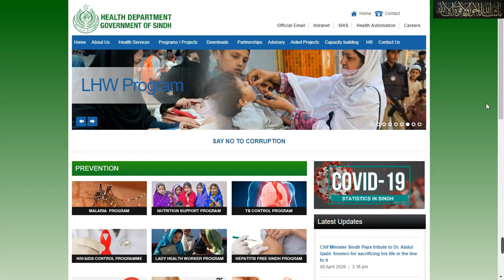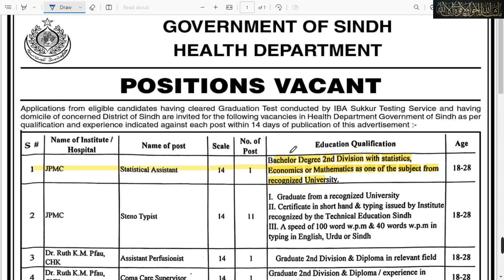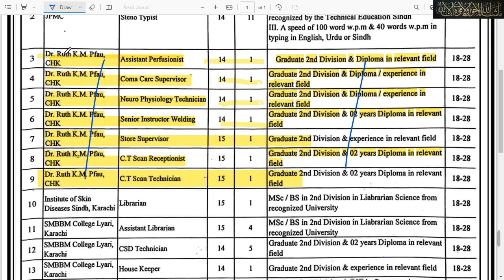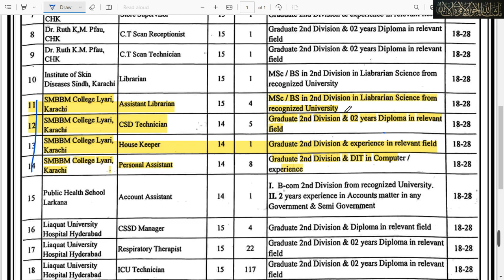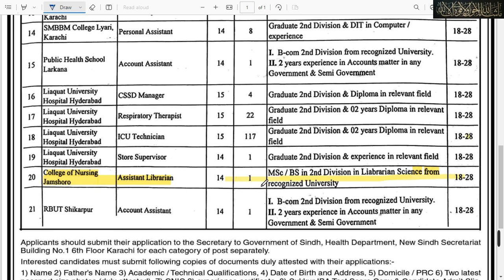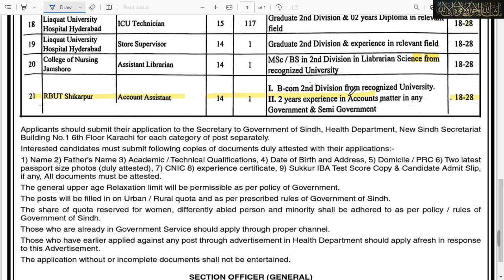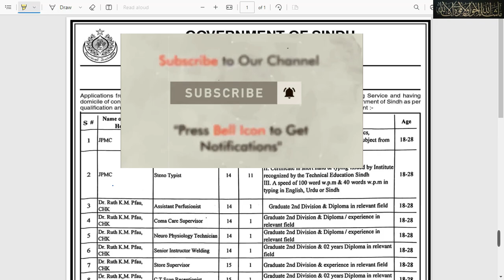health department jobs 2023| health department jobs 2023 Sindh|health department jobs 2023 Karachi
down newspaper today jobs page advertisement links 5/7/2023